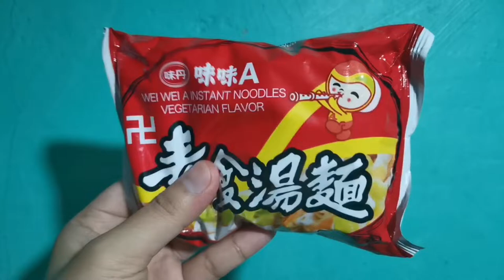25VLOG 2022: PRODUCT OF TAIWAN - INSTANT RAMEN - WEIWEI A- VEGETARIAN FLAVOR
Visit My TikTok: @supermarkymacky1